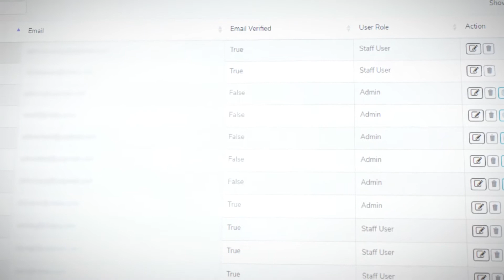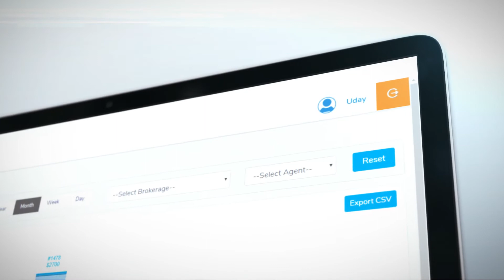MLS & RETS INTEGRATION HELPS IDENTIFY ASSOCIATION INFRACTIONS | CHETU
REALTORS® Association of Edmonton is a real estate association that hired Chetu to develop a web application that connects to MLS systems and flags business violation rules.

To develop a responsive web application Chetu’s developers needed to create a system to import MLS source data, check against the available rules, and save records in case of rule violations implemented by RETS.

The MLS system data is then audited and processed by approved users. Some infractions push out automatic notifications, where some may require further review.

Consolidating disparate enterprise web applications helps organizations streamline workflows and simplify mission-critical processes. We provide custom API development and integration services for Service-Oriented Architectures (SOA) using REST and SOAP protocols to facilitate bi-directional JSON and XML communications.

We are a full-stack software development company. Our back-end developers are experts in Java, PHP, Ruby, Python and SQL, as well as frameworks like Django and Laravel, while our front-end designers know their way around JavaScript, CSS3 and HTML5.

Our real estate software development solutions encompass the entire real estate industry, providing solutions for real estate management software, property management and HOA management systems, as well as real estate valuation, RETS, IDX, and MLS (Multiple Listing Service) platforms.

We develop custom Multiple Listing Service (MLS) platforms, which provide tailored search engines, advanced logic searches and spreadsheet apps designed for statistical analysis with online, offline and mobile access. We leverage APIs from third-party MLS software developers, including Redfin, Zillow, Black Knight, Trulia, and Realtor.com.

We provide MLS API integration solutions that enable the building of real estate applications using JavaScript components. Our experts also provide integration of the Matrix and Innova platforms, as well as custom appraiser tools, tailored search engines, and exportable spreadsheet applications for statistical analysis.

We develop RETS software that facilitates integration by offering customization of listing data, and relevant, up-to-date details. We do this using DMQL, the RETS query language. Our RETS services are tailored to your needs, and the needs of your customers.